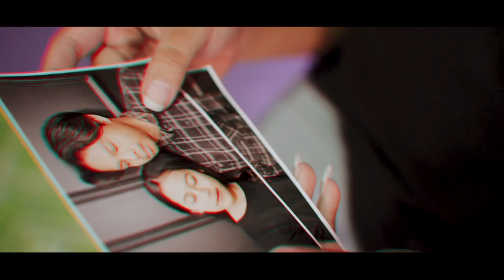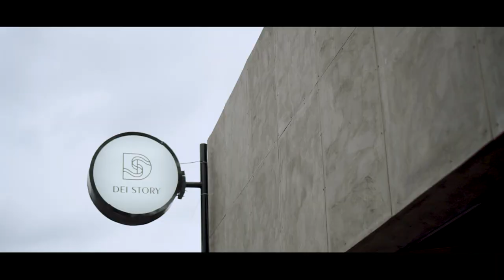GHOPIL Laluka feat. RATIH SDE - Raiso Bersatu (Official Music Video)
Terima kasih banyak telah membantu dalam pembuatan project Video Clip ini.

Judul : Raiso Bersatu
Songwriter   : Ikhwan Rofi M (Ghopil)
Vocal  : Ghopil Ft Ratih SDE

Video By
Balik Kanan Labs

Cast
Afa Nisa

Peran Pendukung
Erick Phit TTM

Equipment Support
Harun JR Camera

Camera
Dika Satriawan

Editing & Coloring
Dika Satriawan

Thanks To:
Allah SWT
Keluarga & teman-teman tercinta
Harun JR Camera
Om Sigit Official
Bamz'Z Putra
Dei Story Coffee
Juan Hafiz
Erick Phit TTM
Andri Manuk Cilik
TTM akustik
Putri Andien
Heri S
Kawulo jowo
Ryan Pianos
Dhimas Diasmara
RnD Record Studio
Dan seluruh pihak yang telah membantu.